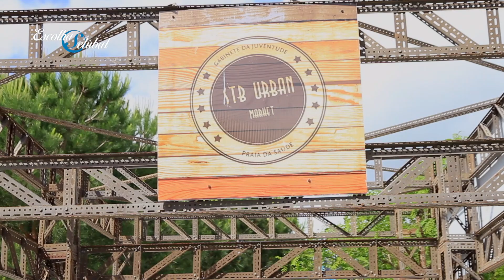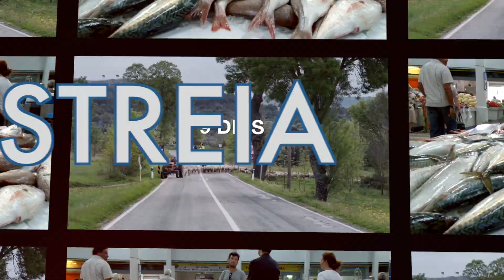Escolha Setúbal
No seu magazine de atividades encontra mais de duas dezenas de eventos para passar o fim de semana em Setúbal.